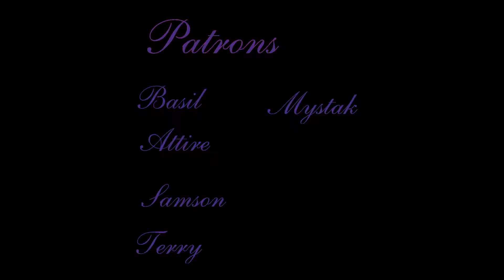FEUERSCHWANZ- "Malleus Maleficarum" Reaction // Amber and Charisse React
Metal Head and Classically Trained Singer React to FEUERSCHWANZ- "Malleus Maleficarum"

1 Song- $15
2 Songs- $20
3 Songs- $25